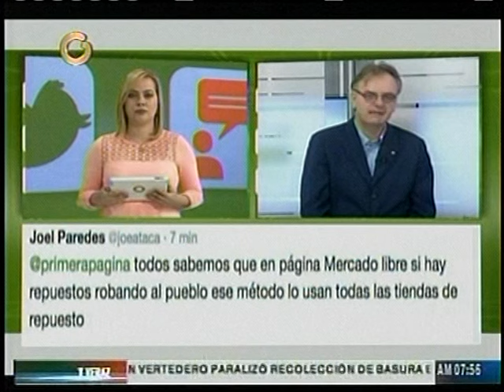Canidra asegura que sector automotor trabajará con Dicom